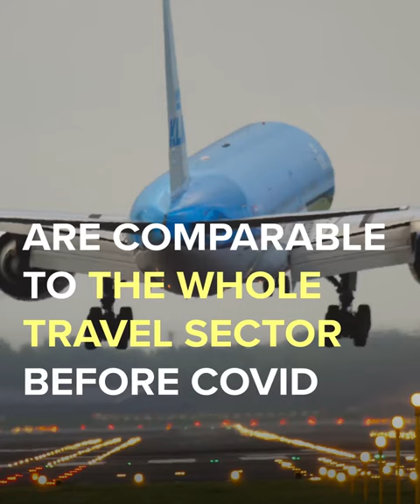Decarbonising the Cement Industry | Carlos Abanades, Spanish National Research Council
"A perfect example of an industry that requires CCS, to decarbonize, is the cement industry. Even friends and people not related to our work get a little bit shocked when they are told that the emissions from decomposing calcium carbonate, limestone, to make cement and lime, are comparable to the emissions of the whole travel sector before covid. To avoid that emission into the atmosphere, you can only do two things: 1. to stop producing cement and lime. And that is impossible because it's really a commodity or really commodities in any developed societies, or 2. to put the co2 back in the ground, there is no other option in that case. Of course, that opens many avenues and possibilities, how do you do that? And we are very interested in one particular process scheme that is the core of our expertise, which is calcium looping, even the name tells you that is to do with calcium and looping. It's about proper handling of the materials that intervene in the cement and in the lime making. And we are very optimistic at the moment of the applicability of these processes to decarbonize other industries, like the steel industry, that also are great consumers of of calcium products."

- Carlos Abanades, The Spanish National Research Council